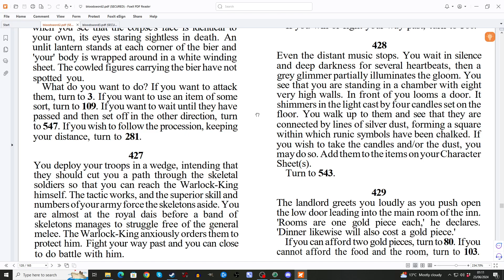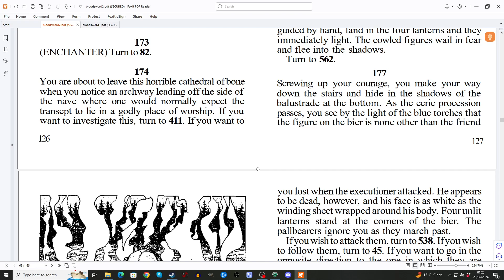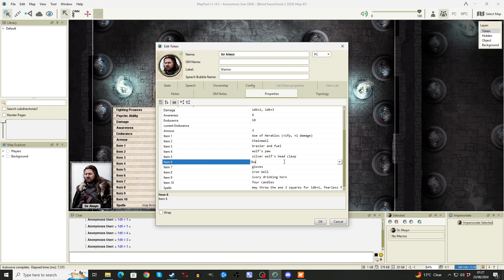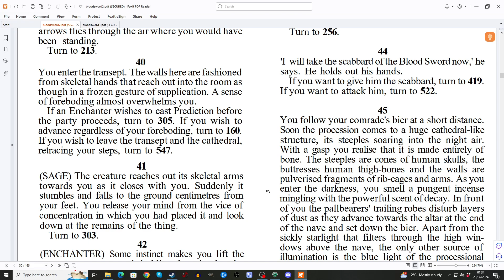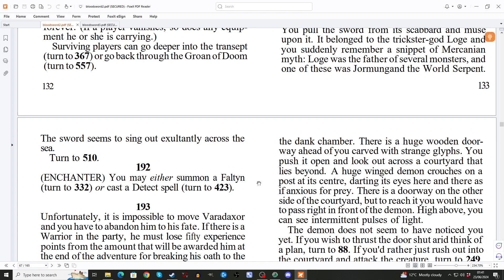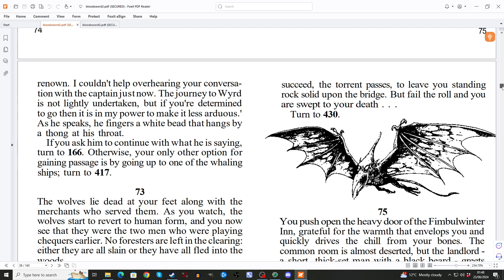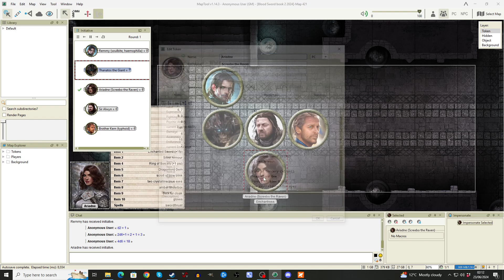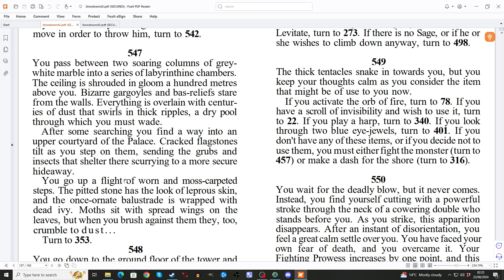Blood Sword book 2; The Kingdom of Wyrd: The Face of Death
The Warlock King holds the land of Wyrd in thrall. His tyrannized subjects live in perpetual fear, knowing that he can see into their dreams and kill them while they sleep.

But now an ancient prophecy has brought outsiders from beyond the shores of Wyrd. You seek the lost hilt of the Sword of Life. To claim it you must find the Palace of Eternal Dusk and there confront the Warlock King.

It is a struggle which will test the limits of your courage and skill, for the nightmares you must face will be shaped from the darkest corners of your own subconscious mind.